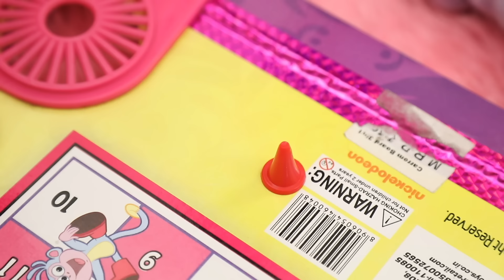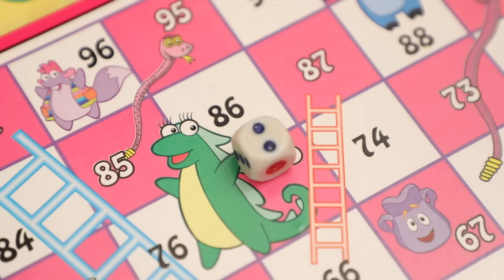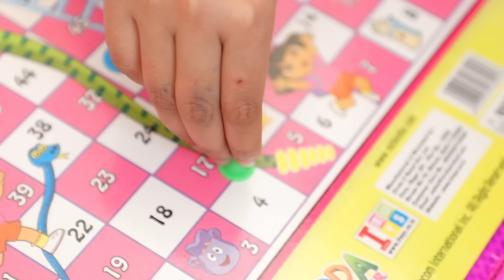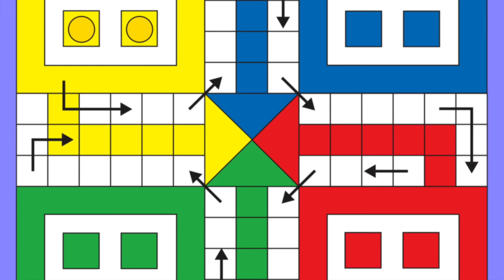Pretend Play Board Games - Anantya & Dora | Toystars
Board games are something that is loved and enjoyed by the people of all age groups. Most of the Indoor Games like Ludo, Carrom Board, Snakes & Ladders are commonly played & favourite pastime. So let's enjoy playing these games today...Do you wanna play??

A New Video will be published Every Saturday @ 1:00 PM.

CREDITS :-
Director & DOP - Vishal Vaish, Dinesh Kumar
Assistant Director - Pallavi Arya
Edited By - Mohd. Danish
Child Artist - Dora, Anaya Sahu, Anantya Anand
Supporting Member :  Jeetusri

XoXo
ToyStars